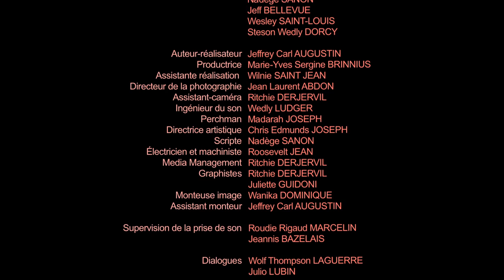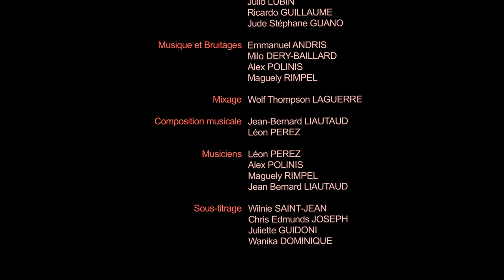Maryaj Wouj | Réalisateur: Jeffrey Carl Augustin | Artists Institute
FILM : Mariage rouge

Réalisateur : Jeffrey Carl AUGUSTIN
Directrice de production:  Marie-Yves Sergine BRINNIUS
Assistante à la réalisation :  Wilnie SAINT-JEAN
Directeur de la photographie :  Jean Laurent ABDON
Assistant à la camera:  Ritchie DEJERVIL
Ingénieur du son / Sound: Wedly LUDGER
Perchman / Boom operator:Madarah JOSEPH
Directrice artistique:  Chris Edmunds JOSEPH
Scripte / Continuity: Nadège SANON
Electricien et Machiniste:  Roosevelt JEAN
Monteuse / Editor: Wanika DOMINIQUE
Media Management:  Wanika DOMINIQUE

Dialogues : Wolf Thompson LAGUERRE
         Julio LUBIN
         Ricardo GUILLAUME
         Jude Stéphane GUANO
Musique et Bruitages / Music & Effects :    Maguely RIMPEL
         Emmanuel ANDRIS
         Milo DERY-BAILLARD
         Alex POLINIS
Mixage:    Wolf Thompson LAGUERRE
Composition musicale / Original score :     Jean-Bernard LIAUTAUD
         Léon PEREZ
Musiciens / Musicians :       Leon PEREZ
         Alex POLINIS
         Maguely RIMPEL
        Jean-Bernard LIAUTAUD